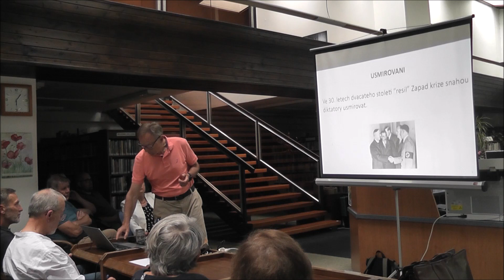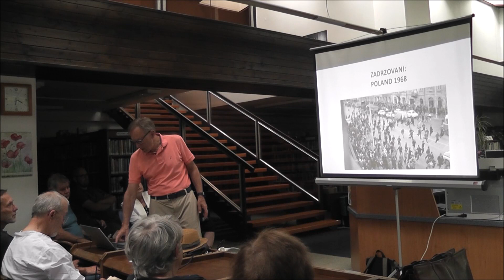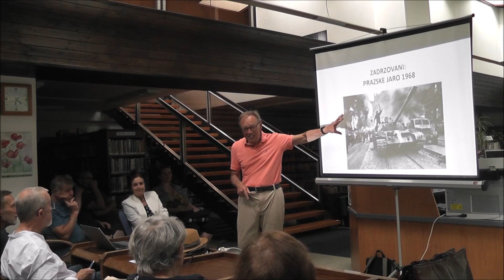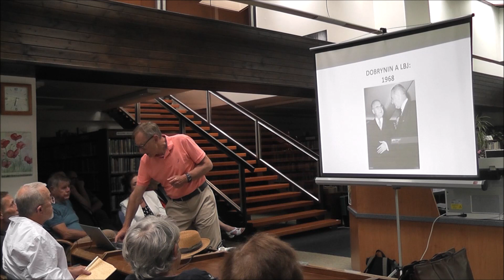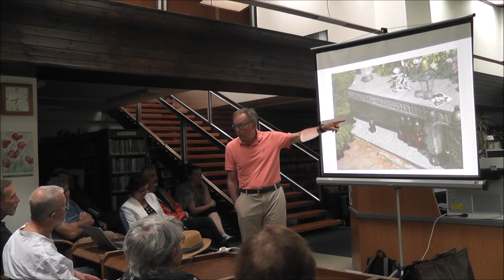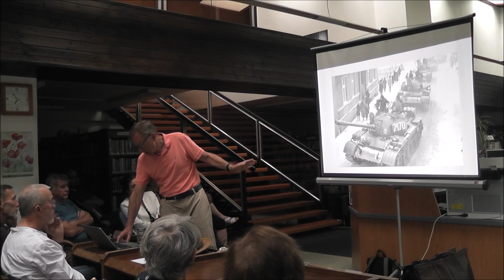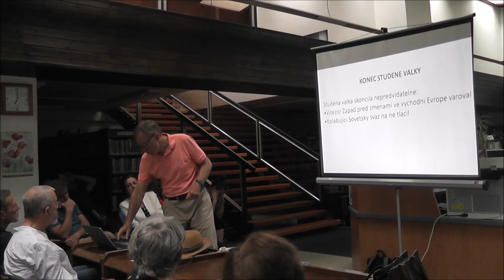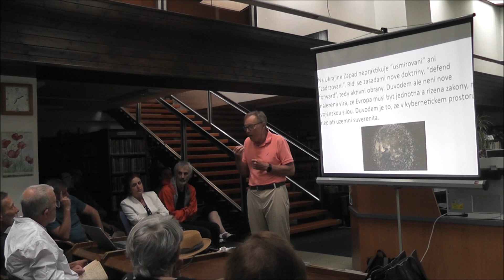Igor Lukeš - Jak se Západ učí: od Mnichova k Ukrajině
Městská knihovna Ústí nad Orlicí

21. června 2023